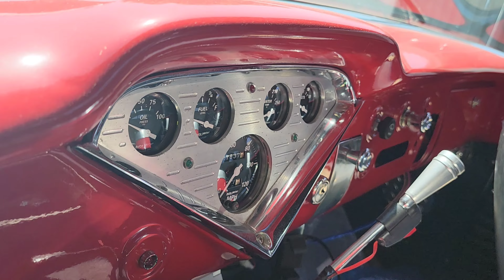Ride Along Classics: EXTRA Rare 1955 Chevy Task Force Pickup | In The Shop For Some Maintenance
This ultra rare Chevy Task Force was one of a kind when it was released back in 1955. now, 68 years later, they are still around. This one was at the shop getting some repairs done.